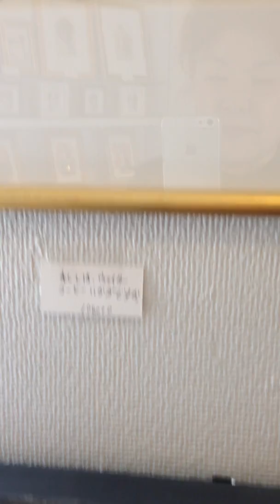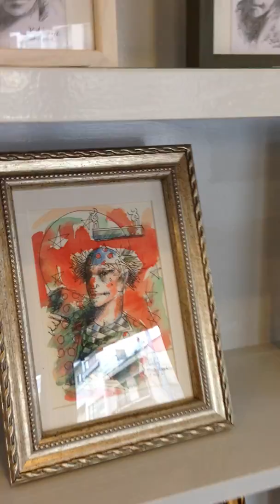槇原慶喜展＠カモメのばぁばぁ 歌のお祝い♪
画家の田川幸義さんが槇原慶喜八千代美術館館長の個展のお祝いに歌を歌ってくださいました♪
楽しかった～！　どうもありがとうございました。